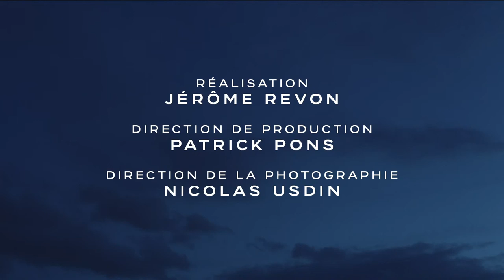ADDRESS TO THE FRENCH PEOPLE FROM THE PRESIDENT OF THE REPUBLIC EMMANUEL MACRON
The President of the Republic Emmanuel Macron has decreed a ban on non-essential travel in France from Tuesday for two weeks. President of the Republic Emmanuel Macron announced on Monday a strict travel ban in France starting Tuesday at noon, for a minimum of two weeks.